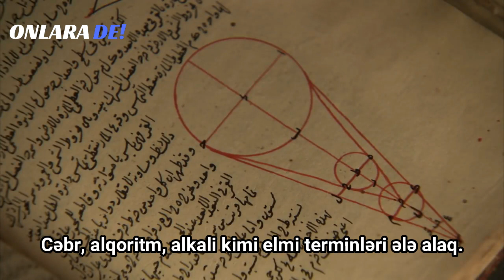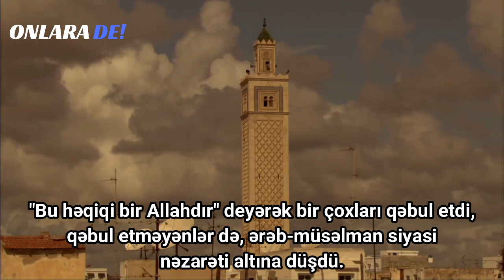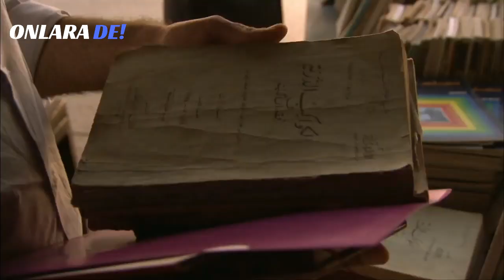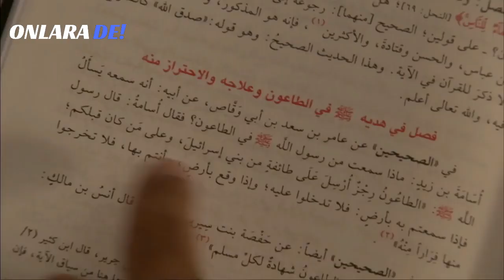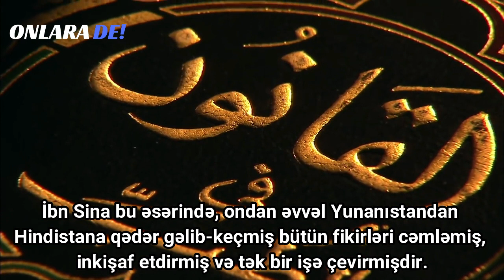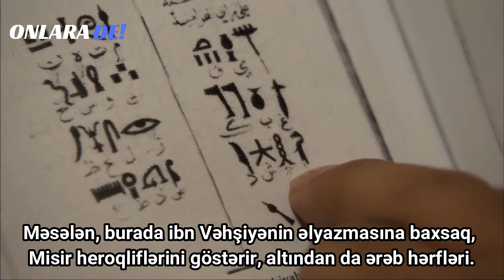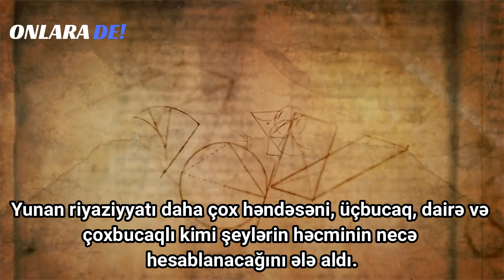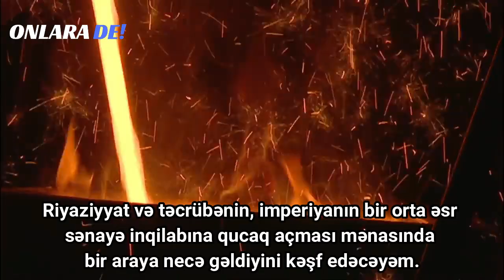Cim əl-Xəlili - İslam və Elm, 1-ci hissə (Elmin Dili)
Məşhur kvant fiziki Cim əl-Xəlilin hazırladığı bu sənədli filmdə, elm tarixi mövzusunda qaranlıqda qalmış bir çox şeylə tanış olacaq, İslamın Avropaya gətirdiyi bir çox elmi yeniliklərdən xəbərdar olacaqsınız.